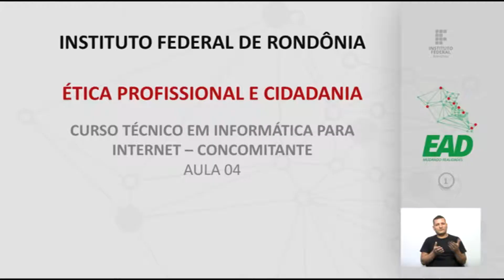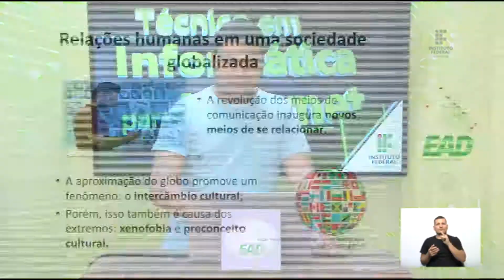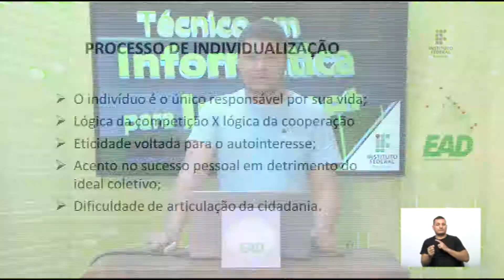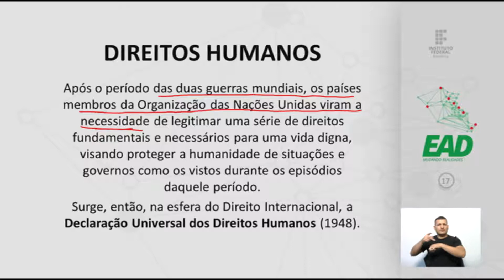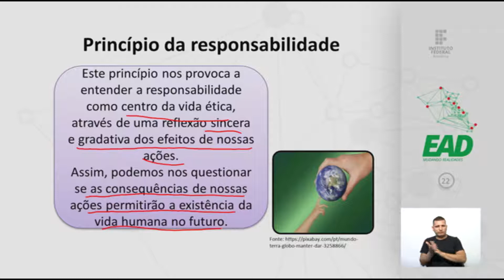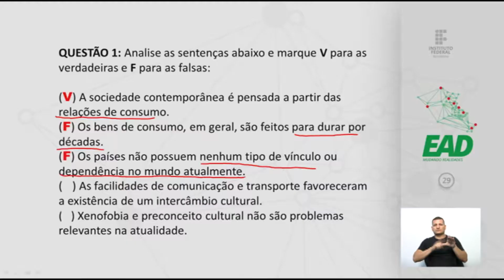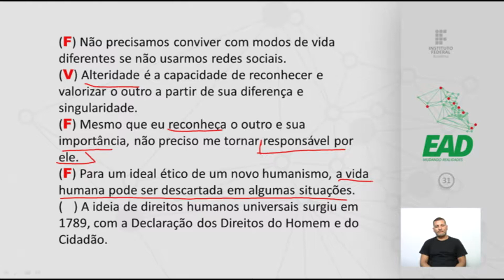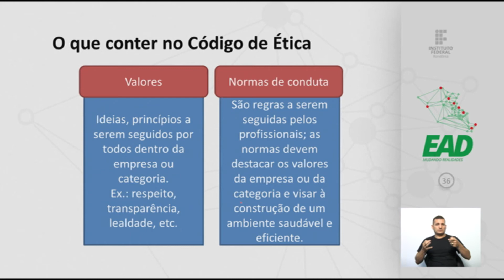Ética Profissional e Cidadania Aula 4 - A ética na reflexão contemporânea: relações humanas ...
Ética Profissional e Cidadania Aula - 4
Prof. Wesley C. Mercês Teixeira
Prof. M.e Diego Augusto  Doimo